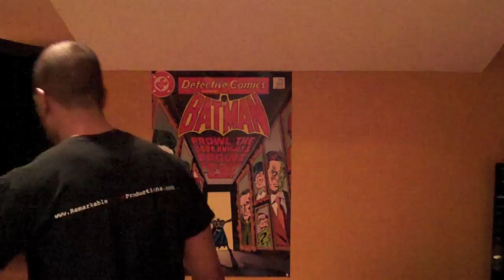My First Fist Fight - [True Story]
AFTER THOUGHT!!!
So not too long ago I received a question regarding "fights" and the last time I was ever in one. I'm more of a lover than a fighter and nowadays people don't fight fair anyway so what's the point. Pussy use guns and knives rather than dukin' it up old fashion style. It's no wonder that the Human Species is considered to be the weakest human specimen of all time. Oh well, the real moral of this story is to never fight over dumb shit...like women, because chicks just ain't worth it